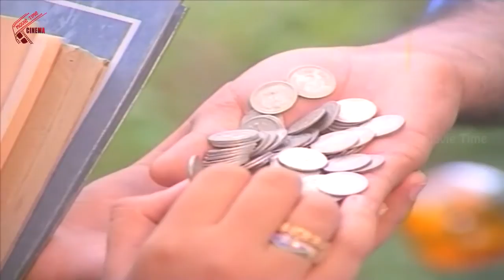Rajani & Balakrishna Looks Each Other Love Scene || Seetha Rama Kalyanam Movie || Jaggaiah